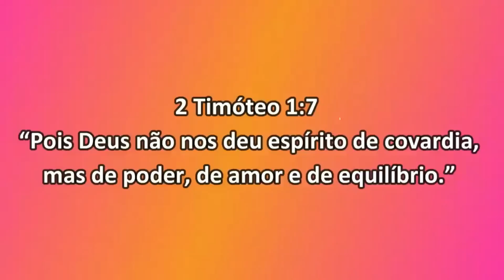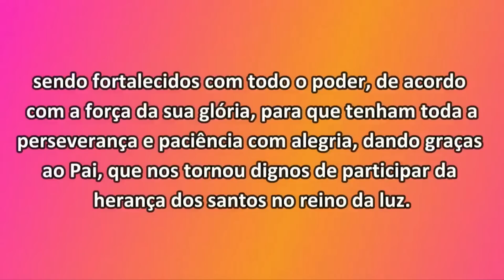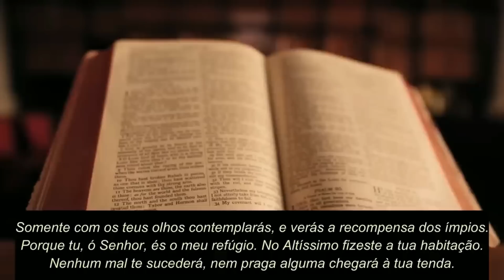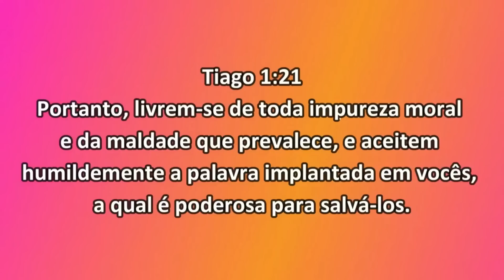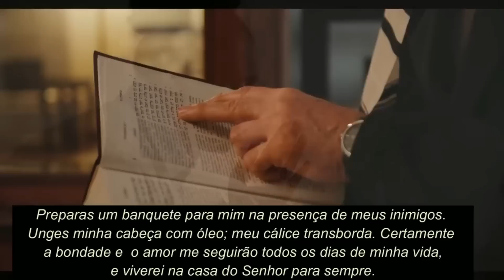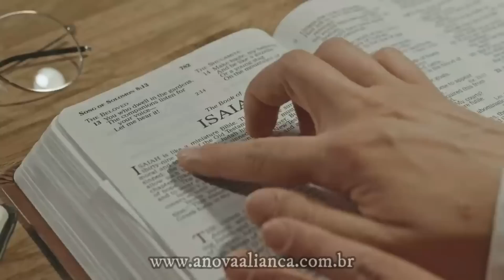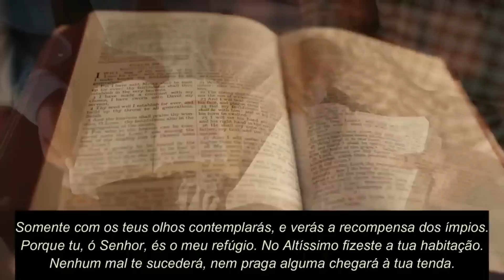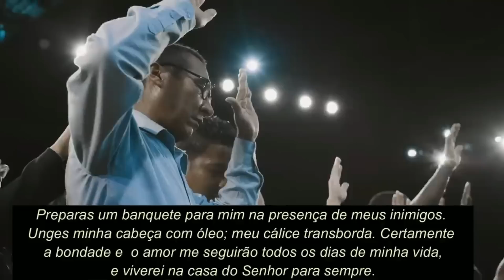"5" (CINCO) DEVOCIONAIS PARA LIBERTAR A SUA ALMA